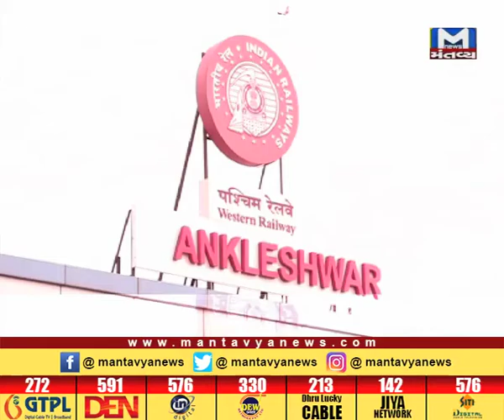MLA PASS KE NAPASS ANKLESHWAR 24 10 2017